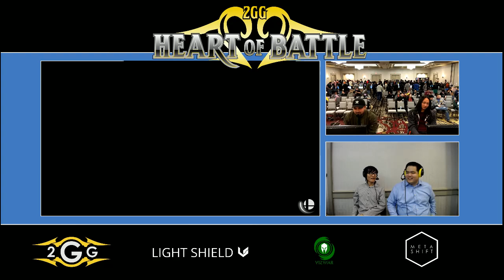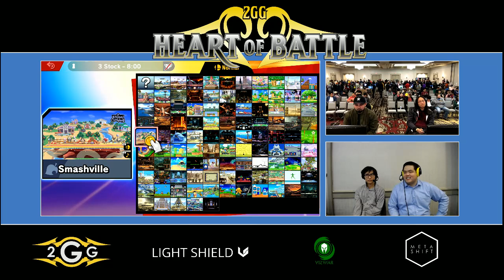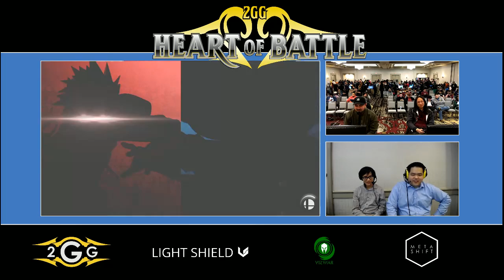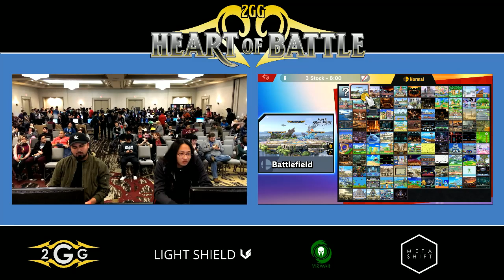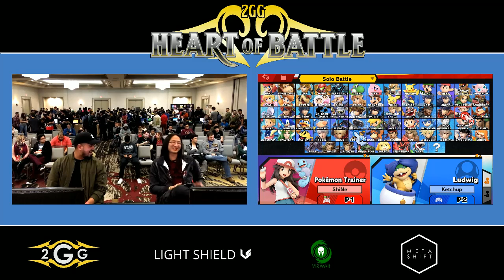Heart of Battle - Shine (Bowser) vs Ketchup (Bowser Jr.) Winners - Smash Ultimate